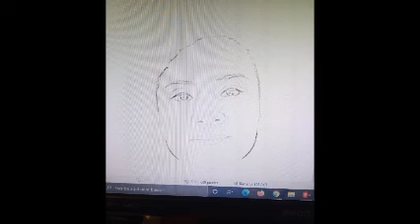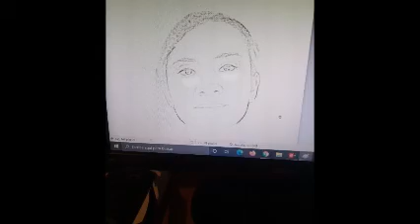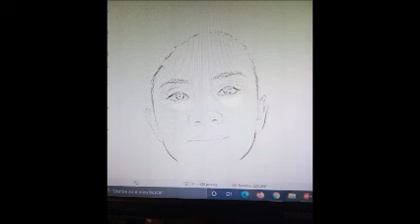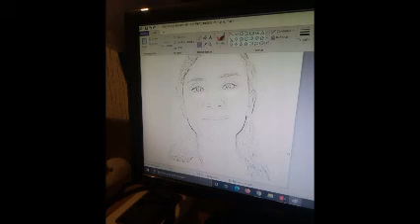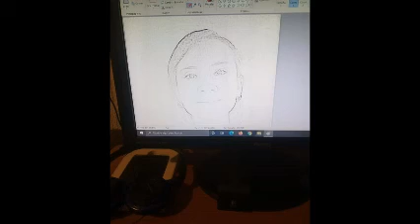AUN TE AMO & CODA-IRVIN SIN G ( COVER ) & REMIXES Dj GEORGES FLASHBACK & 100 % MEXICANO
TE PRESENTAMOS UNA COMBINACIÓN DE UN COVER REALIZADO POR EL AMIGO IRVIN SIN G CON UNA BUENA ROLITA DE CODA EN SU VERSIÓN ORIGINAL .  HACE TIEMPO YO DEDIQUE ESTA MISMA CANCIÓN A ALGUIEN QUE SIEMPRE SERA MUY IMPORTANTE PARA MI . DONDE ESTES CHAPARRITA VA POR TI : ( ´´´´´  ...   PRODUCCIÓN , REALIZACIÓN Y MEZCLAS ; LIC. JORGE PÉREZ ORTÍZ . LOS DERECHOS DE AUTOR DE LAS CANCIONES CORRESPONDEN A LAS DISQUERAS RESPECTIVAS . VISITA CUALQUIERA DE MIS CUATRO CANALES EN YOUTUBE .  SLOGAN . NANCY YADIRA Gs .   Egresado de Dj School y Ex alumno del Dj Roberto Devesa de la dinastía PATRICK MILLER . Hola, esta es la página oficial de The Gentleman Only Dj's Georges FLashback. Con una mezcla de ritmos inspirados en clubes e influencias electrónicas a través del tiempo, espero que disfrutes mi música .